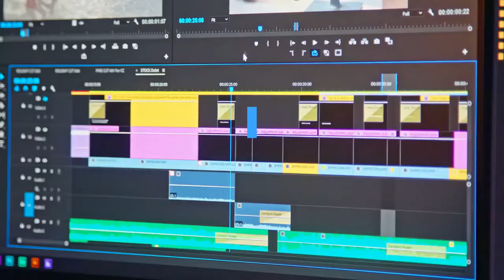what is the difference between vlog and blog full detail in english blogger vs vlogger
In “blog VS vlog”, visual content performs better than written content. Vlogs can do the same job as blogs, but even better. Vlogs can be a great addition to your blog in the form of engaging content. Moreover, blogs can be a useful platform to promote your vlogs